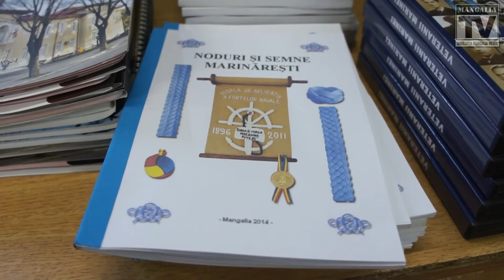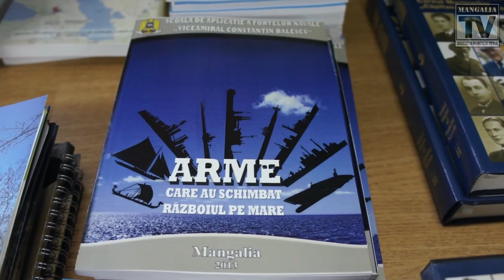Comandorul Vasile Chirila prezent la Targul Estival de Carte 2014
Cartile "Noduri si semne marinaresti" si "Arme care au schimbat  razboiul pe mare", elaborate in cadrul Fortelor Navale Romane, coordonator comandor Chirila Vasile, au fost prezentate la Targul Estival de Carte 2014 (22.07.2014).